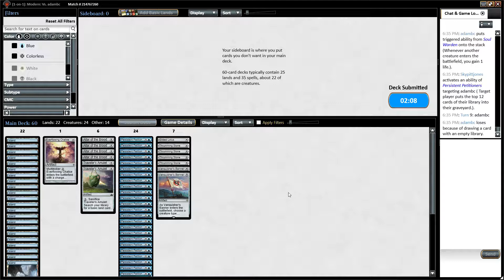Persistent Petitioners VS Orzhov Tokens in Modern.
How will this Group of little blue men fair against a High Tier deck in Modern. Find out! Storm Crow needs you!